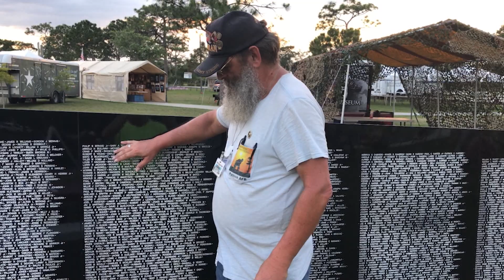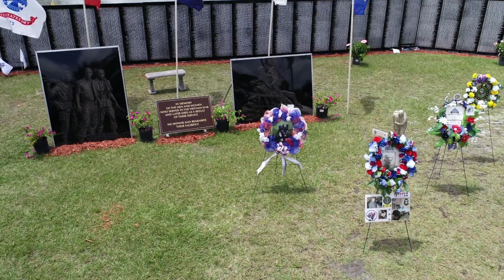Reunion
Vietnam and All Veterans at Wickham Park

Dales Gear:

Canon Digital SLR Camera Kit
Iphone 7Plus
Ulanzi U Rig Pro Video Rig for iPhone
Emart Light Stand 8.5ft
DJI Inspire 1 V2.0 Quadcopter
New Apple iPad (10.2-Inch)